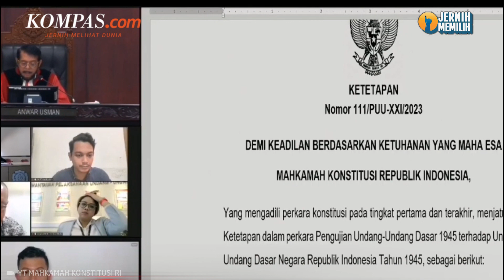Dulu Berseberangan, PDI-P Kini Jalin Komunikasi Politik dengan Anies dan Koalisinya?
PDI-P menunjukkan perbedaan sikap politiknya pada calon presiden (capres) nomor urut 1, Anies Baswedan dan koalisi pengusungnya, Koalisi Perubahan.

Padahal pada pertengahan Oktober 2022, Sekretaris Jenderal PDI-P Hasto Kristiyanto menyindir langkah Partai Nasdem yang mendeklarasikan Anies sebagai bakal calon presiden (bacapres).

Namun, sikap Hasto dinilai berubah setelah sejumlah elite PDI-P menganggap sikap Jokowi tak sejalan lagi dengan parpolnya itu.

Penulis Naskah: Wiyudha Betha Dinaragis
Narator: Wiyudha Betha Dinaragis
Video Editor: Wiyudha Betha Dinaragis
Produser: Naufal Noorosa Ragadini